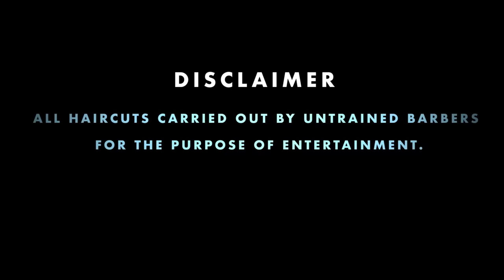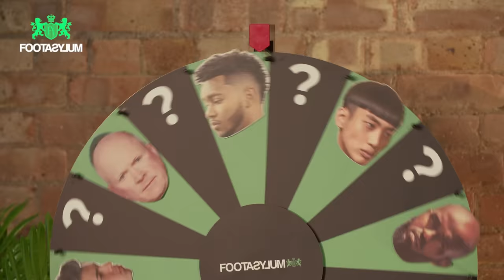NELLA DESTROYS TRIM!!! ft FILLY and SHARKY | BAD BARBER EP 3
We give @YungFilly , @sharky  and @nellarose4758  full control of some unlucky volunteer's trims... It didn't go well.

Comment who got the worst hair cut, and you want to see on the channel!